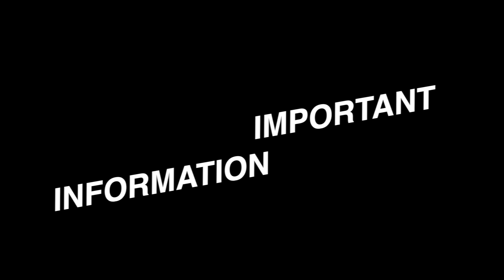जज बदलने से इंसाफ़ में देरी ज़रुर हो सकती है लेकिन सच्चाई नहीं बदल सकती | Mehmood Pracha | Amit Shah